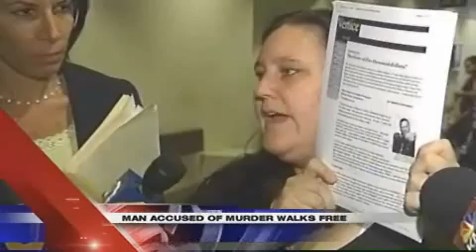Charges Dropped Against the 'Octopus Murderer'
Jimmy Hughes, charged in triple deaths, was released from jail.